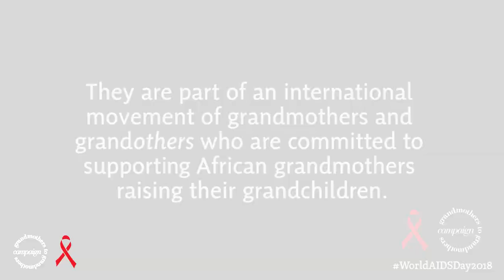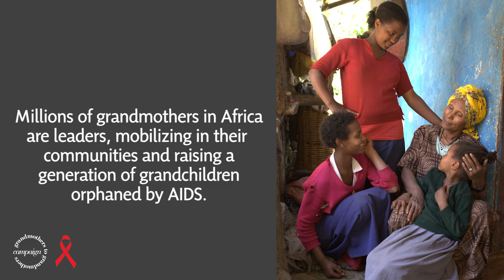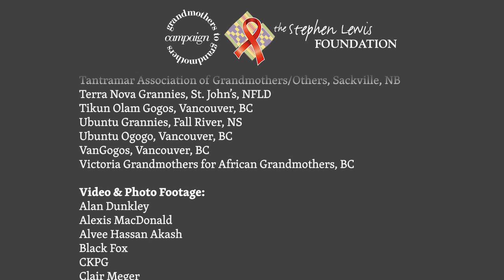Canadian grandmothers dance to raise awareness for World AIDS Day – join and support them!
Grandmothers Flash Mob for World AIDS Day! Across Canada, grandmothers and grandothers put on their dancing shoes to increase awareness for World AIDS Day.  Canadian grandmothers are powered by love and dance in solidarity with African grandmothers who are leaders in their communities, raising grandchildren orphaned by AIDS.

Watch the video and support this solidarity!